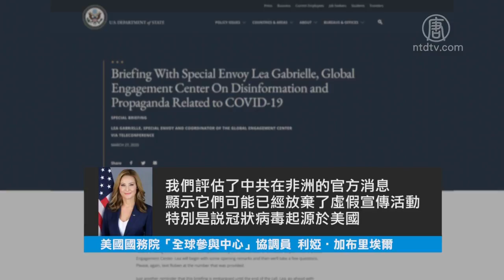病毒陰謀論效果差 美國務院：中共轉向宣傳自己